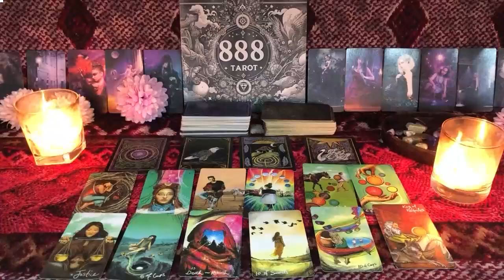VIRGO Coming Right To You! This Is Fated To Happen♥️All Aces🥰Major New Beginning For You! VIRGO J